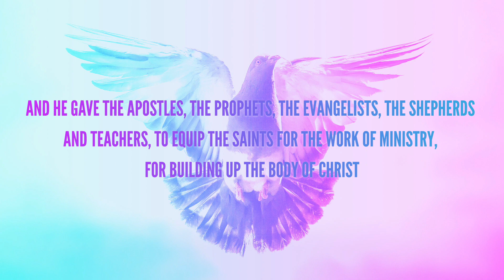Ministry Gifts | Gifts of the Holy Spirit | Kris Dillard